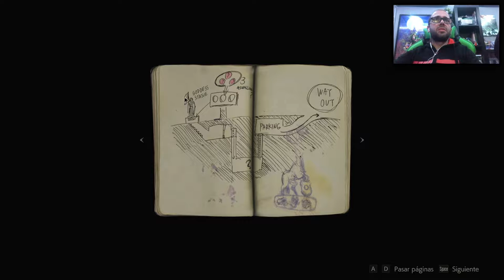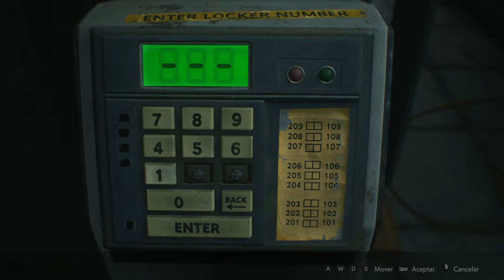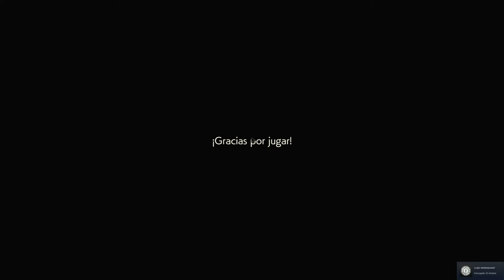RESIDENT EVIL 2 REMAKE (DEMO)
30 minutos del gameplay, el juego sale a la venta el 25 de enero en PC y consolas.

Partner Zoomin.TV GAMES desde 2014